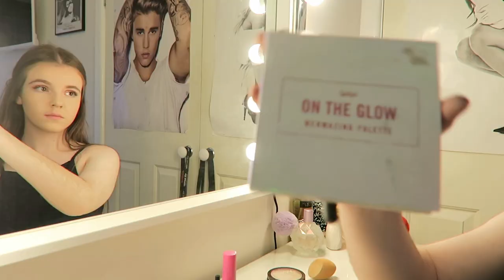glowy nye makeup look ♡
here's a cute n glowy makeup look for new year's eve !!! hope u like it. wishing you all nothing but the best for 2019. thank u for an amazing 2018. bring it on 2019 !! ♡

PRODUCTS USED:
tarte shape tape concealer
translucent savvy pressed powder
real techniques beauty blender
maybelline master bronze palette
essence eyebrow designer pencil
too faced sweet peach palette
maybelline hyper glossy liquid eyeliner
essence i heart extreme crazy volume mascara
sportsgirl on the glow highlighting palette
ariana grande mac viva glam 2 lipgloss
nude by nature essential collection brush set
& I FORGOT TO SHOW IT but i use the mario badescu rose water facial spray

Stay positive and always be kind ♡

xoxo
holly ariana ♡